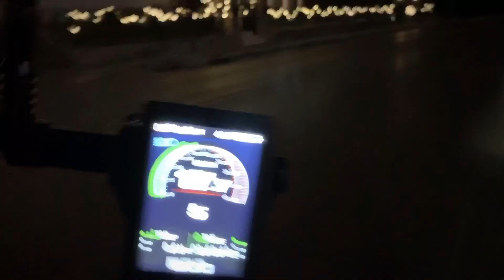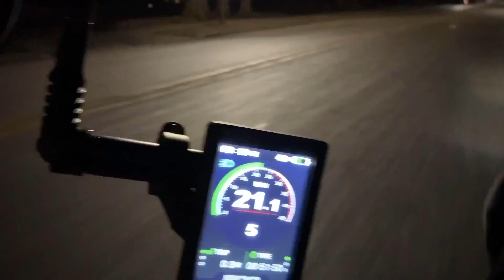HP Velotechnik Scorpion Plus Powered with the Tong Sheng TSDZ2 w/ 850C Display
moboevo took an amazing trike and converted it to electric with the Tong Sheng TSDZ2 w/ 850C Display - Torque Sensing Pedal Assist with Throttle

Max Speed 20 MPH with Throttle
Max Speed 28 MPH with Pedal Assist